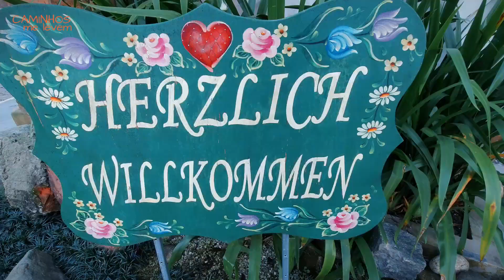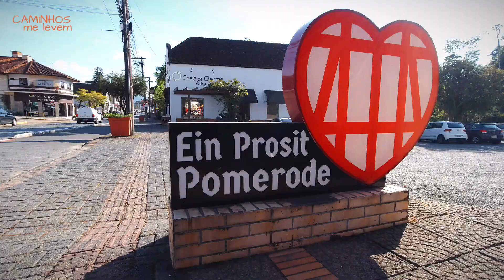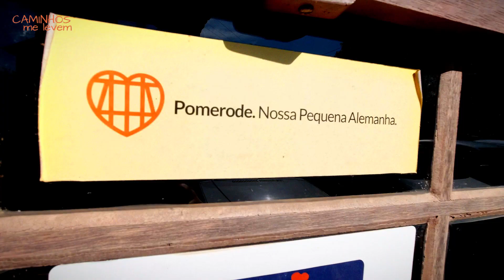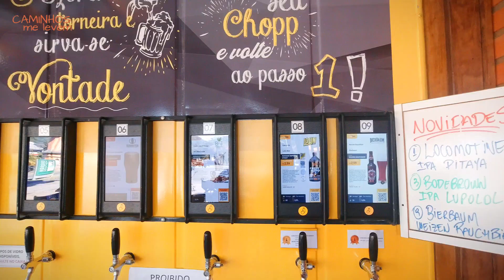POMERODE: A CIDADE MAIS ALEMÃ DO BRASIL EM SANTA CATARINA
Visitamos a cidade mais alemã do Brasil, Pomerode, e pudemos provar suas comidas,  ver sua arquitetura e até presenciamos uma apresentação de dança típica alemã.

Pomerode tem sua história marcada pela imigração alemã, principalmente da região da Pomerânia, e se orgulha do título de mais alemã do Brasil. A cidade é pequena, as pessoas muito simpáticas, a língua alemã é falada pelas ruas (um pouco, mas está presente).

Começamos nosso passeio pelo Portal Turístico de Pomerode, vimos o Centro da Cidade, o Passeio Pomerano, e finalizamos percorrendo os 16km da Rota do Enxaimel para ver as casas típicas alemãs. Foi ali que visitamos a Casa Siewert, mantida pela família que está há mais de 100 anos em Pomerode, onde presenciamos o processo de feitura da Chimia e compramos diversas comidinhas.

Experimentamos todas as comidas nesse vídeo também. Gostoso demais!

00:00 Pomerode, a Cidade Mais Alemã do Brasil
00:48 Portal Turístico de Pomerode SC
01:55 Vale a pena visitar o centro de Pomerode?
03:16 Museu do Marceneiro em Pomerode
05:05 Dança Típica Alemã em Pomerode
07:52 Pão com Linguiça Blumenau
09:21 Pórtico do Imigrante em Pomerode
09:46 Rota das Casinhas Alemãs (Enxaimel)
12:25 Casa Siewert
15:00 Comidas Típicas de Pomerode